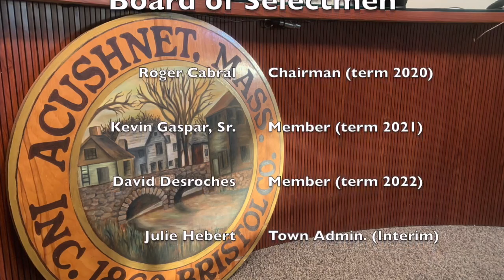Acushnet: Board of Selectmen Mar. 20th 2020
Acushnet - Board of Selectmen March 20th 2020 at 10:30 am